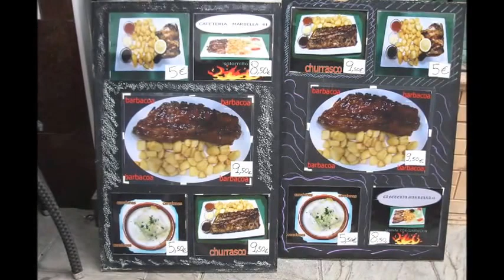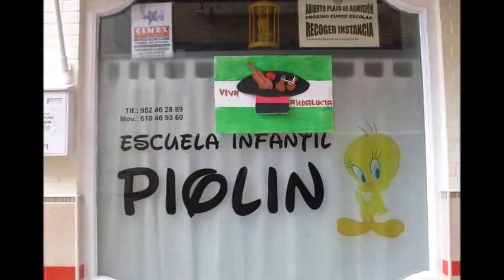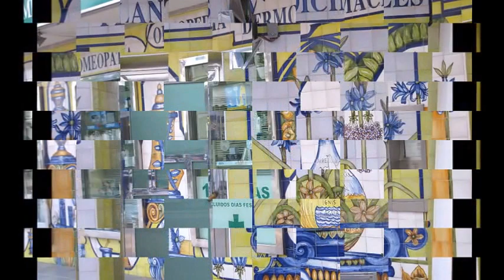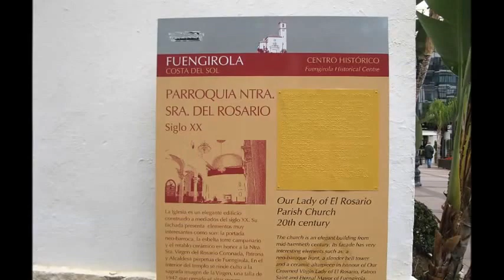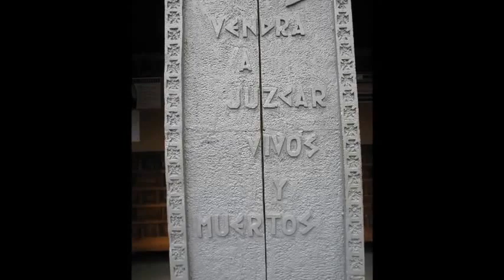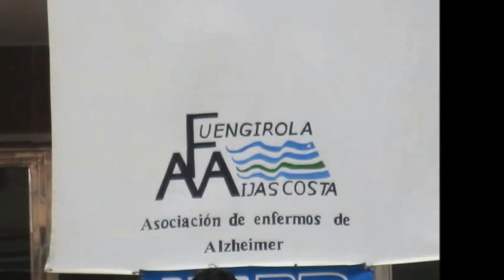FUENGIROLA LA CIUDAD ANDALUZ ALUCINANTE MP4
(es una maravillosa ciudad de Andalucía,Costa del Sol).
Fuengirola es una localidad y un municipio español de la provincia de Málaga, en la comunidad autónoma de Andalucía. Está situado en la costa central de la provincia e integrado en la comarca de la Costa del Sol Occidental.
Fundada por los fenicios, por Fuengirola pasaron romanos, bizantinos, visigodos y árabes entre otros pueblos, hasta su incorporación definitiva a la Corona de Castilla en 1485.Frenado su desarrollo debido a la intensa piratería que sufrió la zona durante siglos, se constituyó en municipio tras segregarse de Mijas en 1841, siendo aún un pequeño pueblo de pescadores. En la actualidad, Fuengirola es un importante centro turístico que ronda los 250.000 habitantes durante los meses de verano 9 y cuya economía gira en torno a este sector
Situado a 30 km al suroeste de la ciudad de Málaga, el término municipal de Fuengirola limita al norte con los municipios de Benalmádena y Mijas, término este último con el que también limita al oeste y al sur. Al este lo baña el Mar Mediterráneo.
El clima es de tipo mediterráneo subtropical, con temperaturas medias anuales de 18 °C, precipitaciones anuales de 500 l/m², y unas 3.000 h de sol al año. El verano es caluroso, llegando a superar los 35 °C en algunas ocasiones, mientras que los inviernos son en general suaves
Con más de 7.100 hab./km², Fuengirola es uno de los municipios de Andalucía con una mayor densidad poblacional, y también presenta una de las tasas de extranjería más altas de la comunidad, con más de un 30% de la población procedente de otros países,6 principalmente europeos (Reino Unido, Irlanda, Finlandia, Dinamarca y Suecia, entre otros), y de Marruecos, países sudamericanos (Ecuador, Colombia, Argentina...) y China.
Iglesia de Nuestra Señora del Rosario: es el principal templo católico de la ciudad, situado en la Plaza de la Constitución. Destaca la portada de estilo barroco formada por dos pilastras y un frontón partido, aunque la actual iglesia data de los años 40 del siglo XX.
Bioparc Fuengirola: Inaugurado en 1978, siendo remozado y ampliado en diversas ocasiones, tiene una superficie de 2 ha y unos 1.300 animales de 140 especies diferentes
Fuengirola está comunicada con las localidades vecinas costeras a través de la Autovía del Mediterráneo (A-7) y la AP-7, que la comunican con Málaga y su aeropuerto, por un lado, y con Marbella y Algeciras, por el otro. La A-7, además, hace la función de carretera de circunvalación. Completan la red viaria, la A-7053, que comunica Fuengirola con el Valle del Guadalhorce y el interior de la provincia a través del Puerto de Pescadores y la A-387, que la enlaza con Mijas Pueblo
La Estación de Fuengirola es la última estación de la línea C-1 del Cercanías Málaga, que comunica la ciudad con Benalmádena, Torremolinos y Málaga, además del Aeropuerto de Málaga.
Además del servicio de cercanías, también existe un servicio regular de autobuses interurbanos que comunican la ciudad con Algeciras, Benalmádena, Cádiz, Coín, Córdoba, Granada, Jerez, La Línea de la Concepción, Málaga, Marbella, Mijas, Ronda, Sevilla y Torremolinos.
El Puerto de Fuengirola es de uso deportivo y pesquero y no se utiliza para el transporte de pasajeros, excepto por un ferry, el Starfish, que lo une con el Puerto de Benalmádena realizando travesías diarias durante la temporada turística alta y dos veces a la semana durante la temporada baja
En julio tiene lugar el Festival de música y danza Ciudad de Fuengirola, celebrado en el Castillo Sohail. También en este recinto se organizan el Mercado Medieval, la Feria de la Cerveza
Las exposiciones tienen lugar principalmente en la Casa de la Cultura, que permanente acoge una, en la Tenencia de Alcaldía de Los Boliches, y en el Museo de la Ciudad, que organiza menos exposiciones pero de más duración. Eventualmente se expone en alguna de las tres bibliotecas municipales. Otros eventos significativos son: el Festival de cine de Fuengirola, la Feria Internacional de Muestras y la Feria Internacional de los Pueblos, las dos últimas celebradas a últimos de abril y principios de mayo, y la Noche Viva en Julio.Respecto a los mercadillos, Fuengirola tiene el mayor de Andalucía, los martes en el Recinto Ferial. Hay un mercadillo de segunda mano en el mismo lugar que se instala todos los sábados por la mañana. Es un mercadillo muy famoso en la Costa del Sol donde se puede encontrar casi cualquier objeto.
Museo de Fuengirola: es el único museo de la ciudad, inaugurado en 2003. Reunía una colección de vestigios relacionados con la historia de la ciudad procedentes en gran parte de los yacimientos del Cerro de Suel, el castillo y la Finca del Secretario.Palacio de la Paz: es un espacio multiusos para la representación de espectáculos teatrales y musicales,